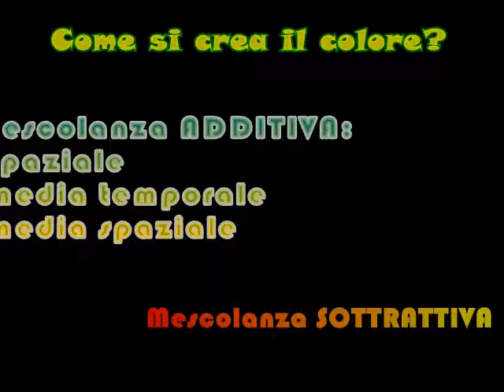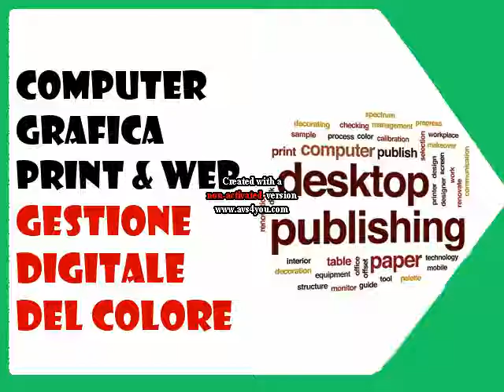corso di grafica per principianti: la gestione digitale del colore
Terza puntata di podcast dedicato alla computer grafica ed alla stampa ed al web: la definizione del colore e le sue caratteristiche Assolute (tinta, brillanza, pienezza) e Relative (Chiarezza, Croma, Saturazione), la luce visibile dall'occhio umano o spettro luminoso visibile, Riflettanza & Trasmittanza, Modello Colorimetrico CIE 1931 e Modello Colorimetrico CIE 1976. La creazione del colore in Mescolanza Additiva (spaziale, media temporale, media spaziale) e Mescolanza Sottrattiva, la definizione di Gamut, i molti gamut dei monitor mescolanza additiva RGB, i molti gamut delle stampanti in mescolanza sottrattiva CMYK, i profili di colore ed il loro uso, alcuni esempi di pratici di conversione di profili di colore con intento colorimetrico approssimato, assoluto, relativo, in saturazione.
[ 0:00 ] opening
[ 0:55 ] La Definizione del Colore
[ 2:44 ] La Colorimetria
[ 3:24 ] Attributi del Colore Assoluti e Relativi
[ 7:00 ] La descrizione fisica della luce
[ 8:13 ] Curve di Riflettanza e Trasmittanza
[ 9:20 ] Modelli Colorimetrici
[ 11:34 ] Mescolanza Additiva e Sottrattiva
[ 13:57] Il Gamut
[ 17:25 ] La gestione DIGITALE del colore
[ 19:00 ] Il profilo di colore
[ 19:27 ] Le conversioni dei profili di colore
[ 23:17 ] Emulazione dei profili di colore

per maggiori info gratutie di tipo tecnico ed operativo

Tutorial gratuito di blogging e podcasting e grafica digitale

Argomenti correlati

Per maggiori informazioni di carattere geek/ & techno, visitare il blog

Il file è in Copyleft(BY-ND-NC)